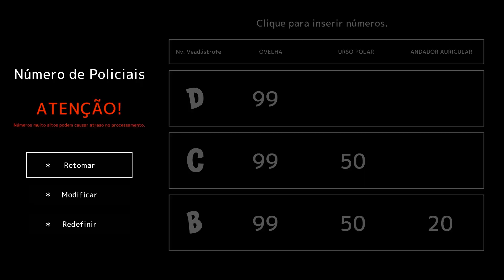A POLICIA QUER PRENDER O VEADO no Jogo Deeeer Simulator! Rodrigo Games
Galera, todas as viaturas estão atrás do veado no jogo Deeeer Simulator, será que nosso amigo galhudo vai ser preso??

🎮 Jogo do vídeo ► Deeeer Simulator